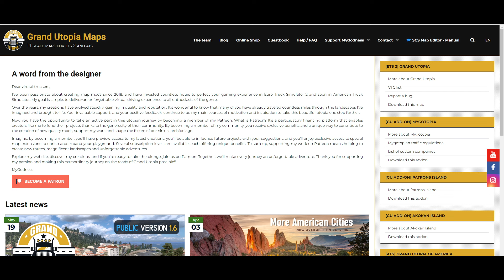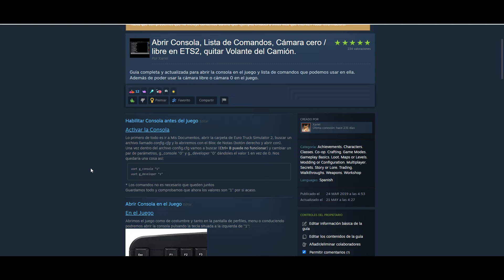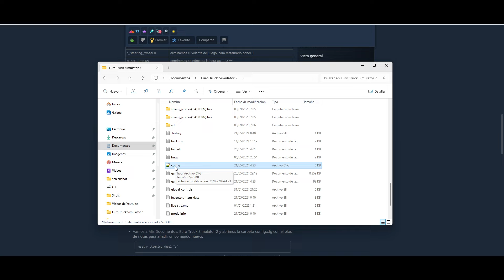[TUTORIAL] CONVOY 128 ETS2 Y ATS - COMO ENTRAR Y PARTICIPAR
Para entrar al servidor de 128 slots, tenéis que poner en consola esto:
g_max_convoy_size 128
En los filtros de sesiones marcar esto:

Y luego en el buscador de Salas de Convoy:
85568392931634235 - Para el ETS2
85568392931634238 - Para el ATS